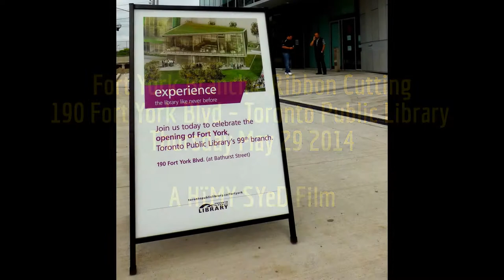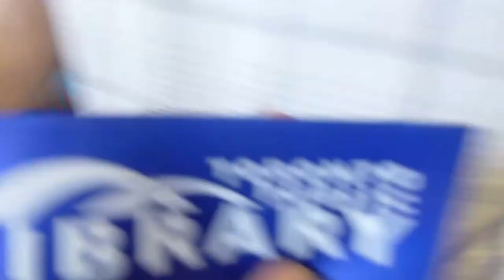HiMY SYeD -- Ribbon Cutting, Fort York Branch, Toronto Public Library, Thursday May 29 2014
HiMY SYeD -- Ribbon Cutting, Fort York Branch, Toronto Public Library, 190 Fort York Blvd., Toronto Ontario Canada, Thursday May 29 2014